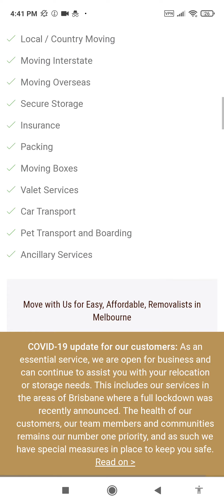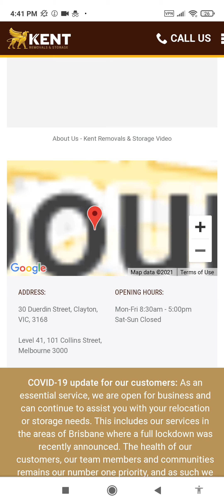movers in Melbourne